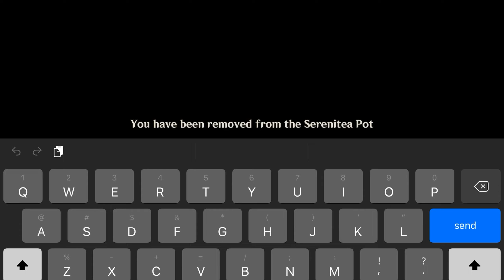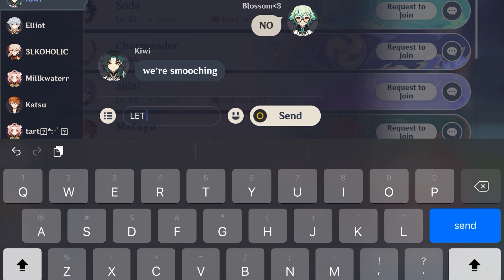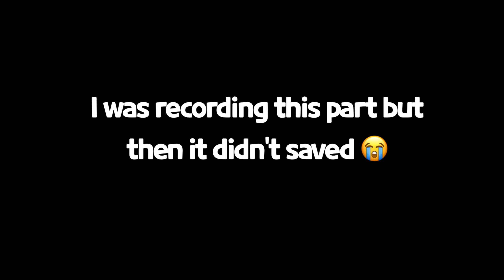Blossom and Kiwi play windtrace pt 2